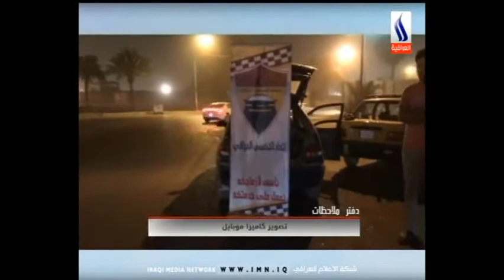المراسل مناف الموسوي اتحاد التكسي العراقي حالة حضارية ايجابية وانشطة مميزة يجب تعميمها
قناة العراقية
برنامج دفتر ملاحظات